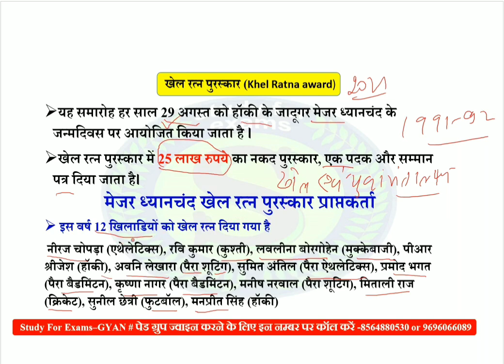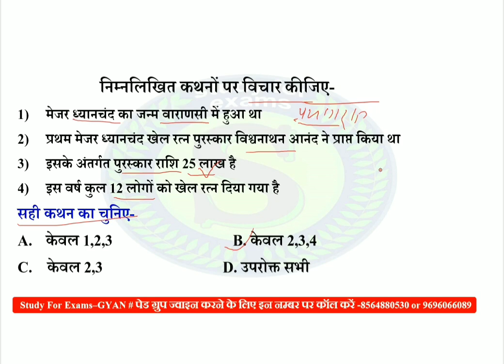खेल रत्न पुरस्कार 2021। khel ratna puraskar 2021। Mejar Dhyancahndra khel ratna puraskar 2021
is video me majar dhyanchand khel ratna puraskar 2021 ke bataya gya hai.